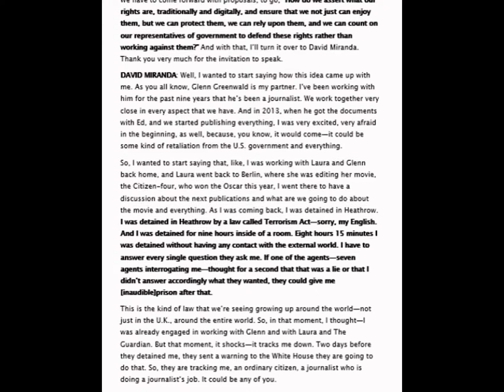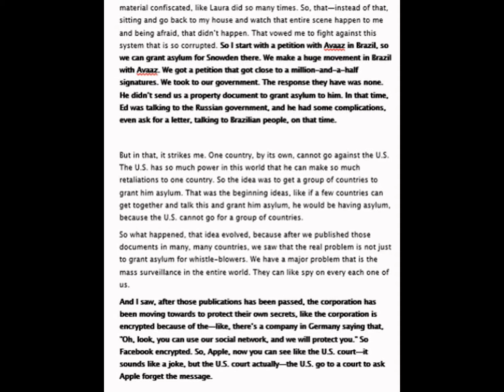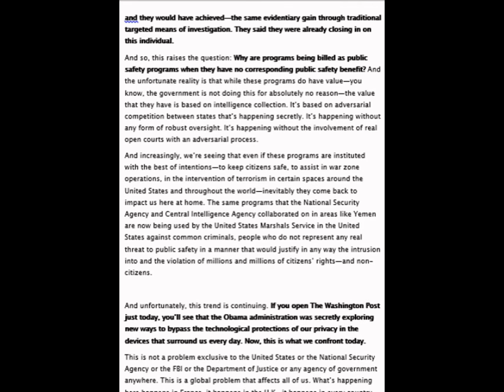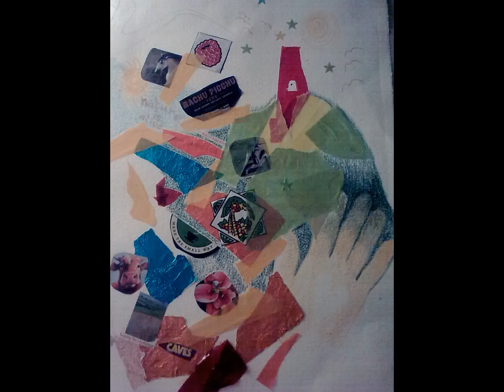Global Privacy Treaty or "The Snowden Treaty"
Oct. 2015 Global Privacy Treaty initiator Edward Snowden, Glenn Greenwood and David Miranda This video displays the transscript of the talk, including the link to source,  with my works of art.

David Miranda: "It’s because the public is demanding it. The public is telling them, "We won’t use your services if we think you’re going to collaborate with governments and hand over our data to the NSA and to the GCHQ and to other surveillance agencies around the world."

When governments control citizens in secrecy, the people in the streets will at some point turn the table on them. It strikes me as a happy surprise, that David Bowie ends an interview by saying "It's the grey space in the middle, that's what the 21st century is about"
I think he's spot on. Governments, when truly protectors of nations and counties's safety of living conditions,, need to be as much exposed as all global citizens under surveillance of cameras and border-regulations. Often the latter are offensive to our privacy and deny our human rights to choose not to be exposed in that way.  Freedom can never be granted by others, as part of some form of  trade. Freedom is an innate human right and although we've got a way to go, that "grey space in the middle" that's what the Global Privacy Treaty is about, as I perceive it. Your comments are welcome, thank you!